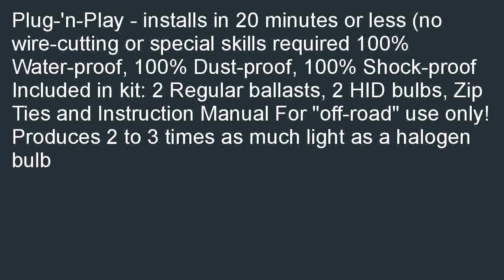XenTec HID conversion kit 9006 HB4 6000K Single Beam Xenon ultra white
Compare  B000O4VWWM/? XenTec HID conversion kit 9006 (HB4) 6000K Single Beam Xenon (ultra white) for cheap. Get Pricing &amp;amp; Availability. Find a Store best selling XenTec HID conversion kit 9006 (HB4) 6000K Single Beam Xenon (ultra white).